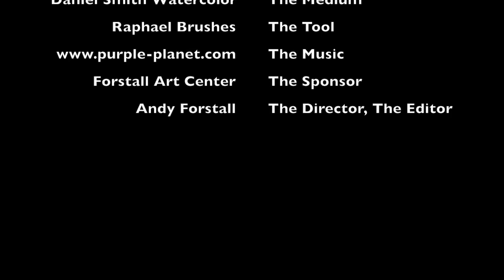Watercolor with Wayne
Alabama artist Wayne Spradley demos Daniel Smith Watercolors.